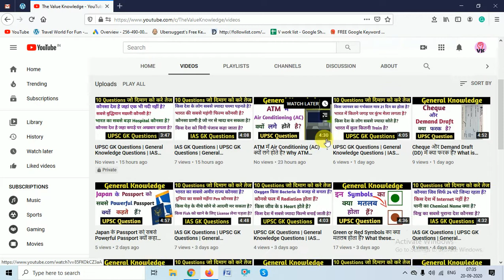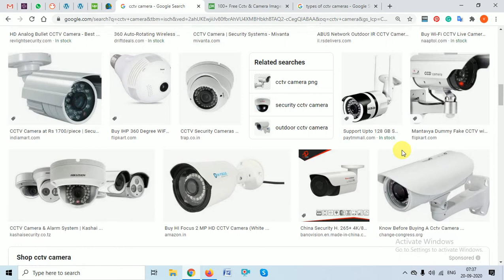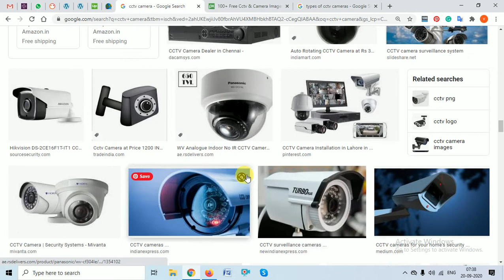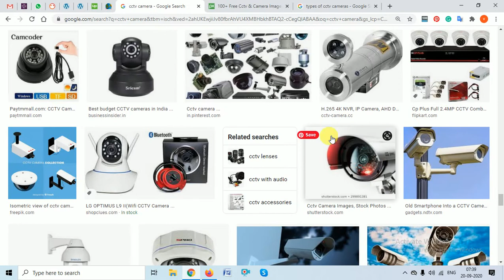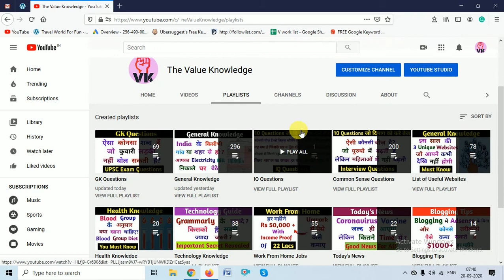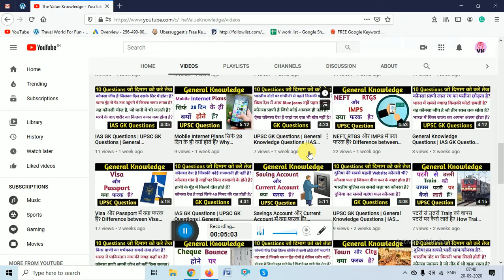CCTV Camera की Video Quality ख़राब क्यों होती हैं? Why CCTV Cameras have poor quality and no audio?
In this video, we have explained Why CCTV Cameras have poor quality and now audio? You will get all the information on this topic here.